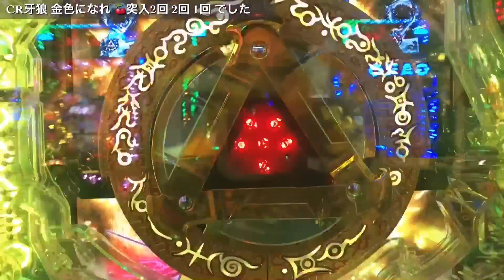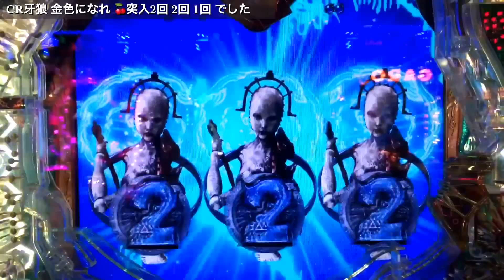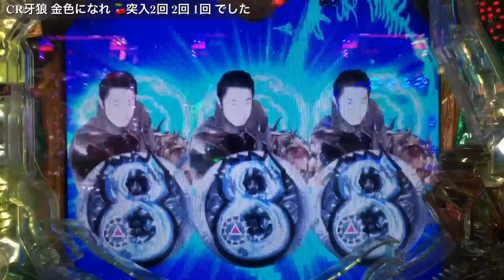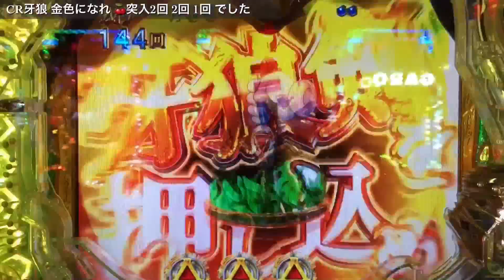【CR牙狼 金色になれ】ついに来た！ST中GARO赤保留 本日の激熱はコチラ